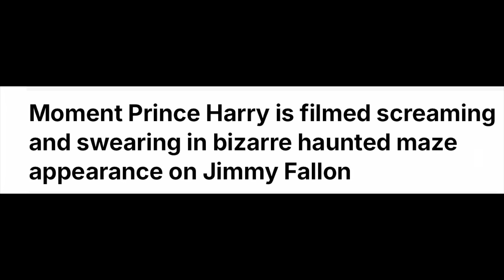HARRY CLEANED UP IN NEW YORK IN HIS LIFE OF SERVICE …LATEST NEWS